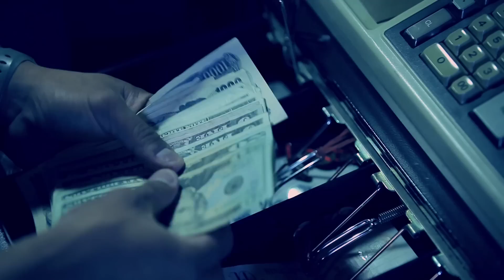Ochre Pictures - Confessions of A Crime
Confessions of A Crime tells the stories of real criminals based on first person testimonial of the criminal himself.